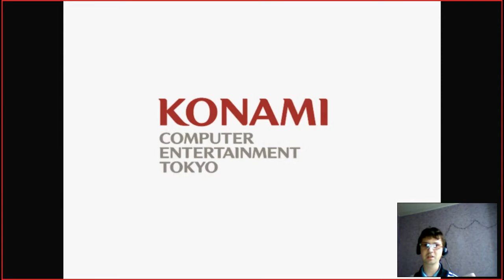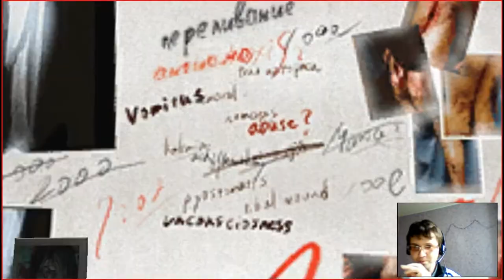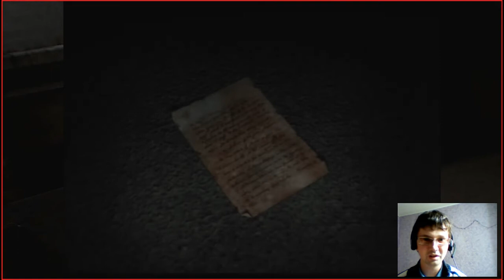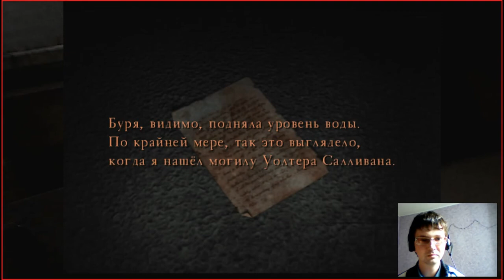Прохождение Silent Hill 4,часть 6,Спасли Айлин и первый призрак в хате